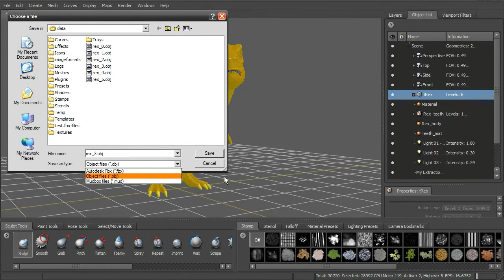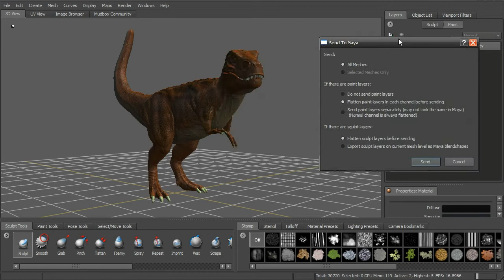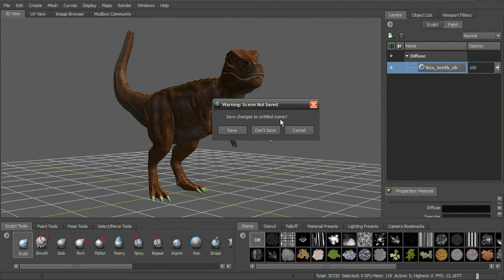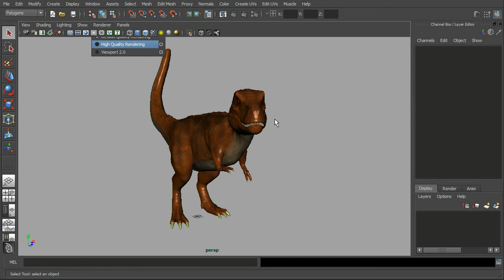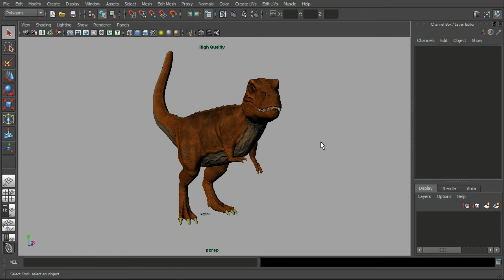Working with Mudbox and Autodesk® Maya® Tutorial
Working quickly and efficiently between multiple applications is often a vital part of any workflow. Mudbox and Maya® are now more closely integrated and we will explore some of the ways we can easily transfer data between these applications.